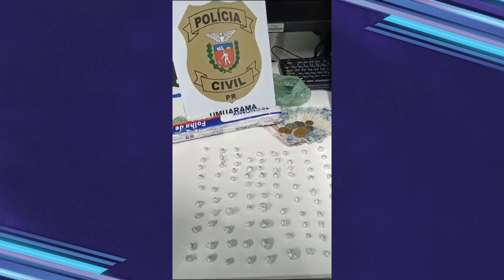Filho de Ned, é capturado em ação conjunta envolvendo investigadores de Umuarama e Cruzeiro do Oeste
Ele foi detido manipulando cocaína para a venda.